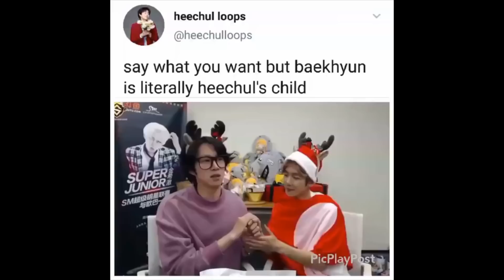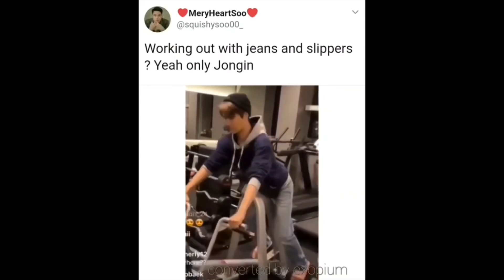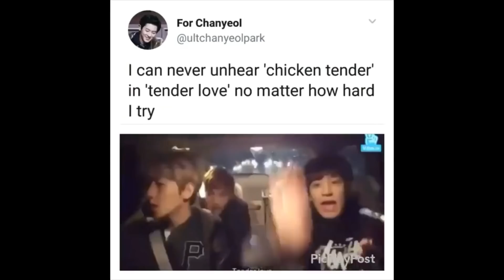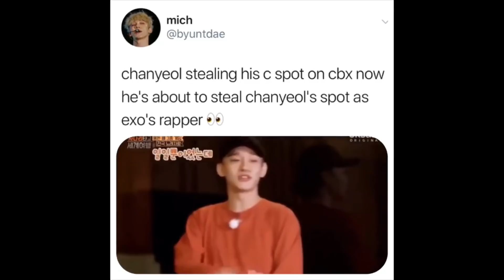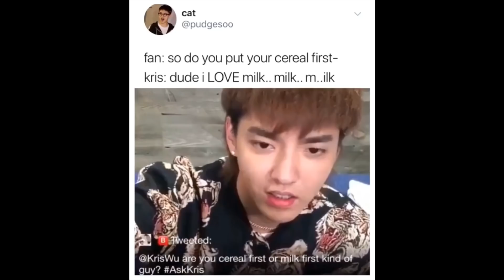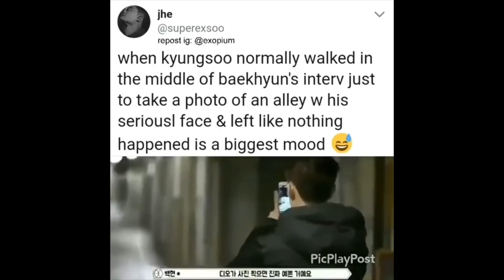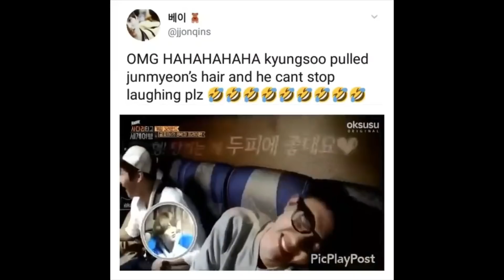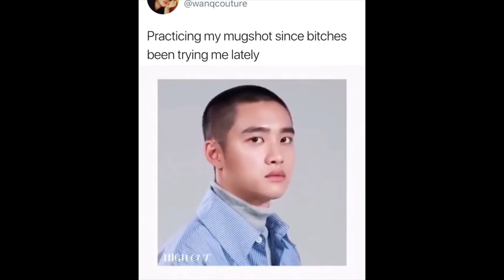EXO vines to make you smile pt.15